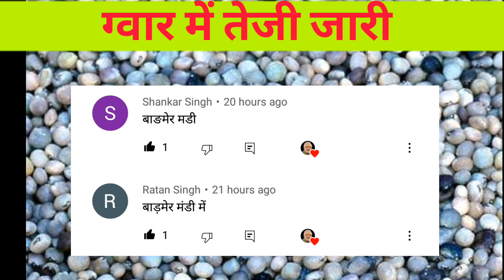गुआर के भाव । Guar Ke bhav Tej| Hariyana,Rajasthan, madhyapradesh, uttarpradesh anaj mandi Guar bhav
धन्यवाद

Instagram.com/mahendra_bhati_chandrai